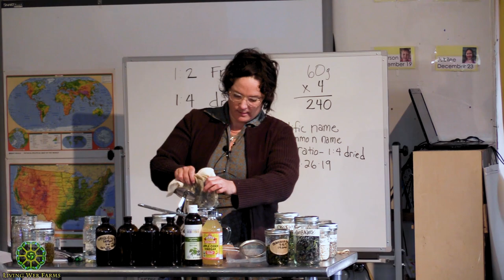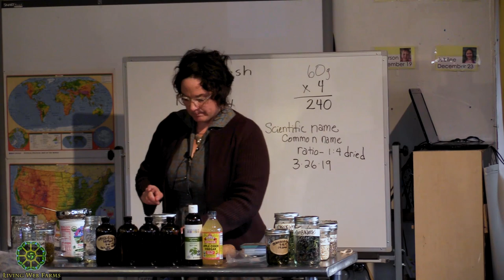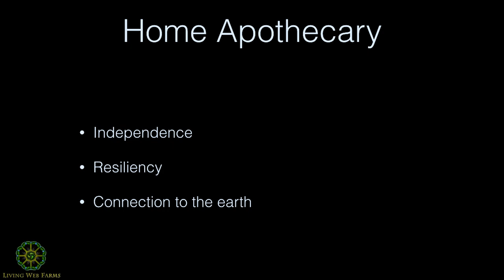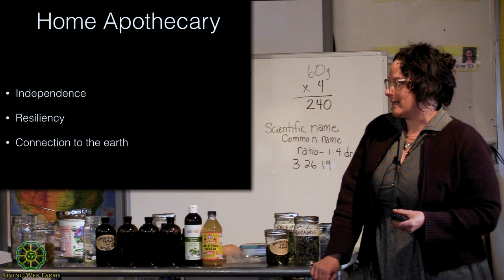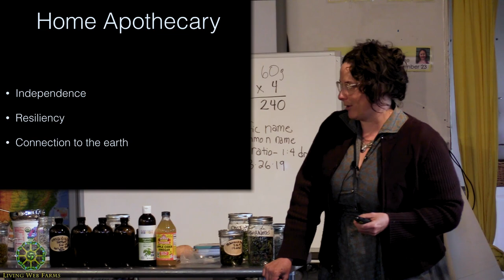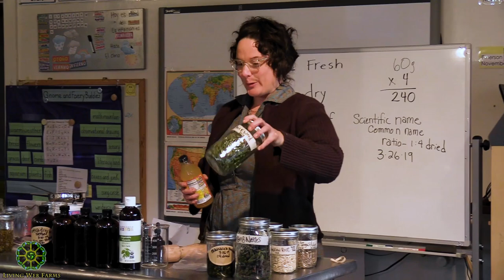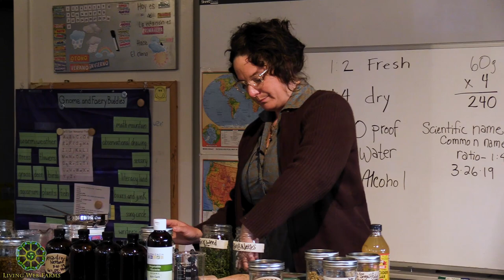Measured Medicine; Tincture Making Part 4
Herbalist, Grower, and Medicine Maker, Greta Dietrich of Woodswise Botanicals, a certified botanical nursery, will demystify herbal medicine with a practical and grounded approach Learn the craft of tincturing, history, types of alcohol used, and reasons why we use a tincture instead of a tea, infusion or decoction. Greta will also cover when to use fresh or dried herbs, why it’s important to measure, how and why we must always label, determining dosage, as well as the responsibilities of being a medicine maker. In part 4, Greta begins by squeezing out the liquid tincture from soaking in dried Echinacea angustifolia roots and describes some of the differences between Echinacea angustifolia and Echinacea pupurea.